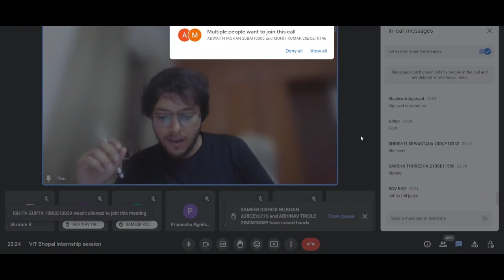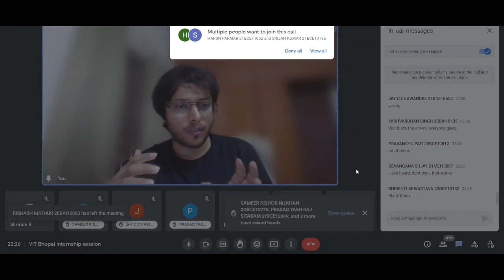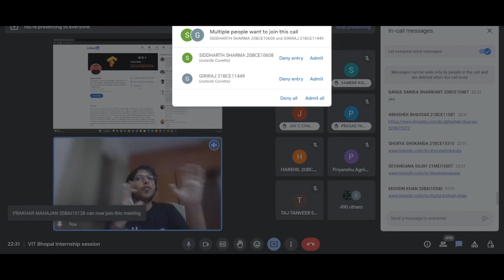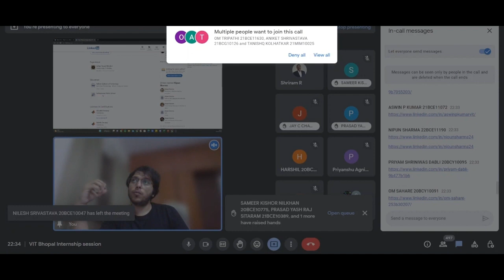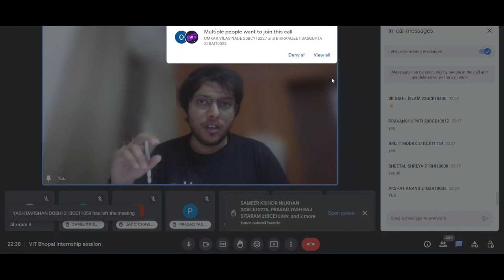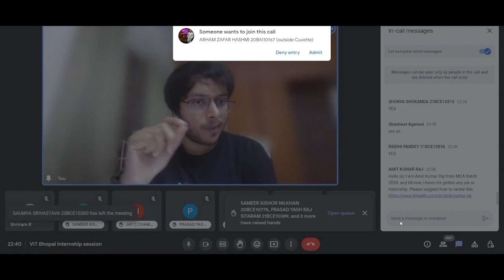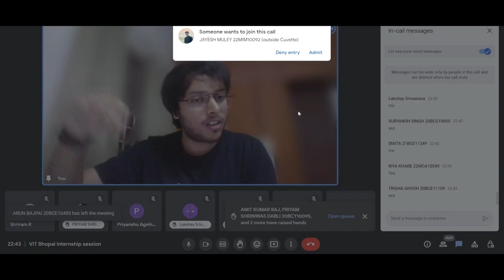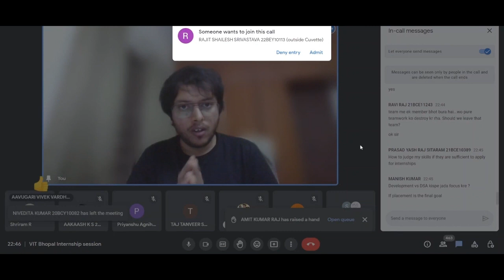We were invited at VIT Bhopal for a career session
Watch the session taken by our CEO, Atu Singhal at VIT Bhopal. Around 500 students attended the session and got to know on how to make a profile and apply for companies.